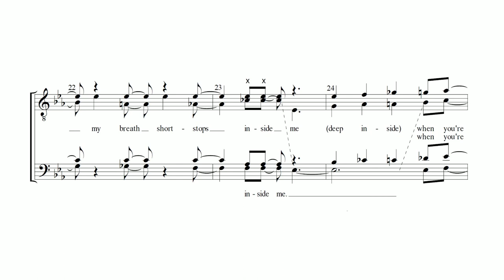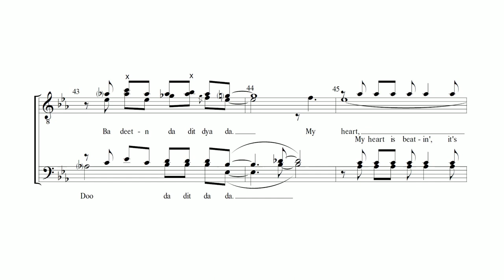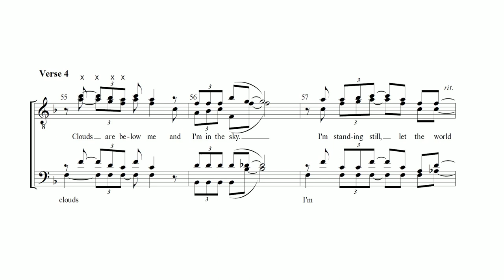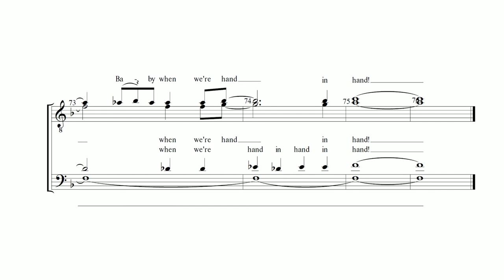Hand in Hand, arranged for barbershop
"Hand in Hand" by Kerrigan and Lowdermilk
As performed by Momma's Boys
Arranged for barbershop quartet or chorus by Matt Astle
Learning tracks by Kohl Kitzmiller

Sheet music available via special clearance - email mattastle-at-outlook-dot-com for details.